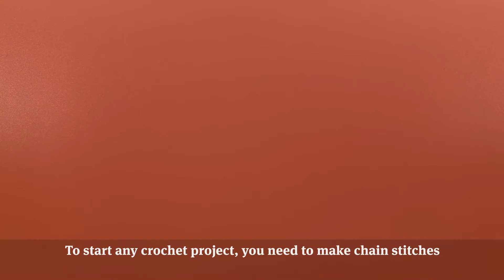How to crochet chains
Crochet chains are the starting point of every crochet project. Crochet chains are usually used to set the width of a crochet project and are easy to do, but do require a bit of practice to get perfect. You can find out full beginners guide to crochet

If you need any more help learning to crochet, or want to learn more fun stitches and techniques, you can find loads of helpful information and step-by-step guides in our beginners guide to crochet